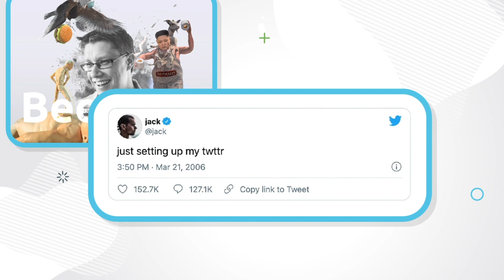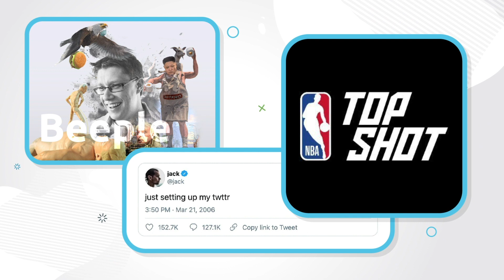Indodax Academy Glossary: NFT (Non-Fungible Token) Part 2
NFT atau Non-Fungible Token adalah sebuah teknologi kripto layaknya sertifikat digital, yang menyatakan suatu pihak memiliki sebuah karya seni virtual dan ditautkan ke sistem besar blockchain.

Mau tau lebih banyak tentang NFT?
Yuk langsung tonton videonya sekarang juga.